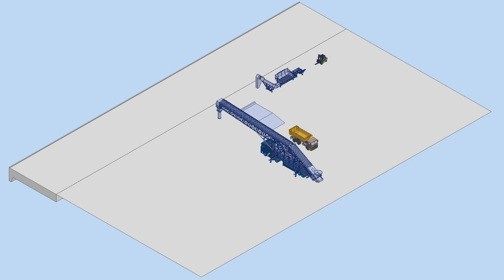N-Line Self mobile conveyor with Intake Loop chain conveyor